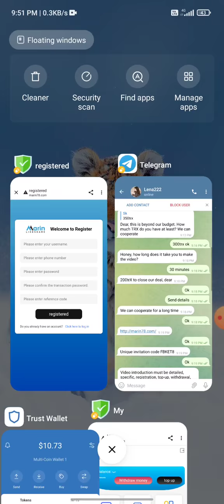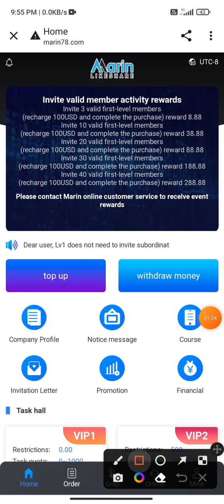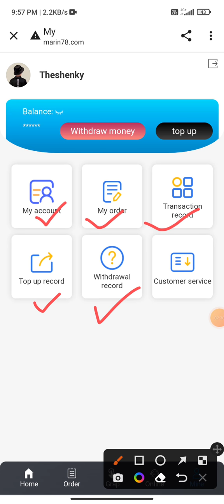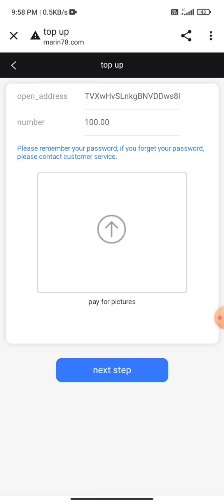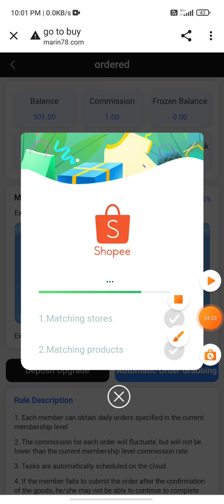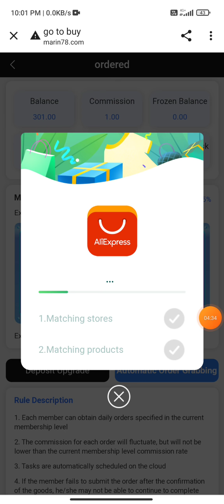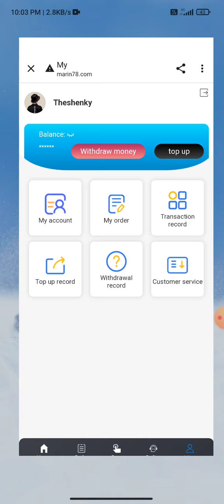Marin78!! New usdt mining !! 2022 april latest!!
Hi, in this video, I introduced you to Tron Cloud Mining, a website with active investments and withdrawals ►Site Linki
►Referans Kodu: FBKET8